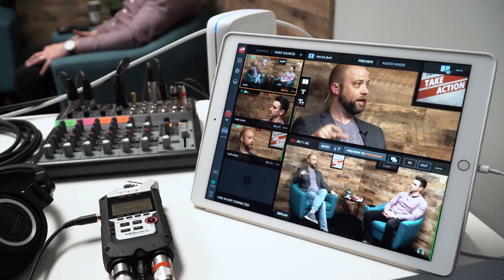114 - Peter Lorimer - Build an Unstoppable Business by Betting on Yourself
Peter Lorimer is an entrepreneur, real estate expert, and co-host of the Netflix series Stay Here. In 2010, he launched PLG Estates—a Beverly Hills-based boutique real estate brokerage with more than 200 agents.

Today on Stay Paid, Peter discusses his amazing journey from hit record producer to rockstar real estate broker, offers tips for overcoming imposter syndrome, and relays countless golden nuggets you can use to grow your business.